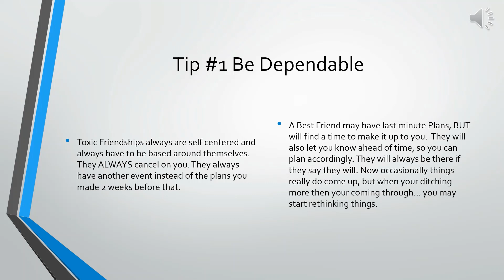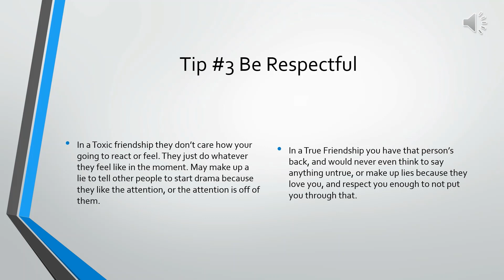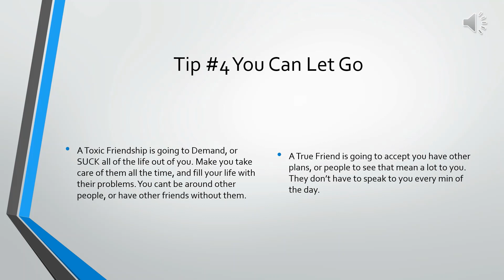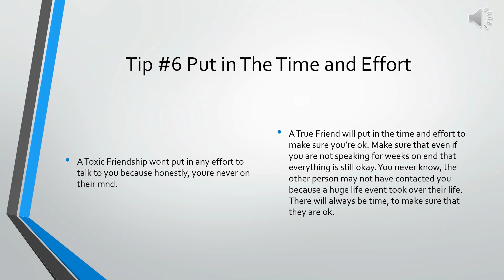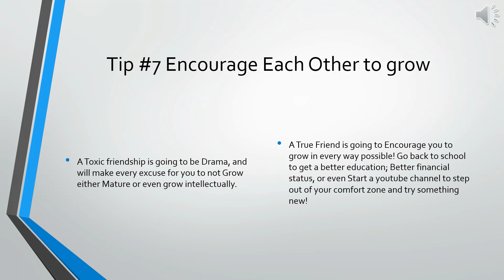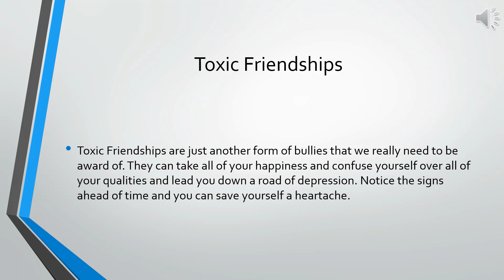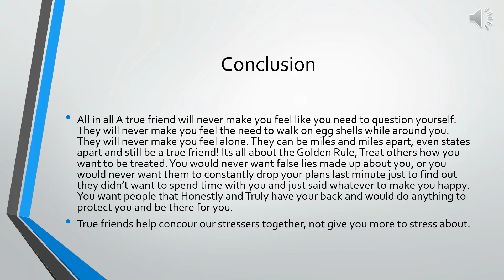How to: Spot a TOXIC friendship, Be a better friend, know when to cut them off, spot a fake friend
HOW TO: SPOT FAKE AND TOXIC FRIENDS!! How to know if your friend is fake, How to be a better friend and how to cut fake friends off. signs of best friends. best friend signs. fake friends suck.

This powerpoint presentation I made to show the difference between how true friends act and how toxic friendships are. So far my intuition has been correct, I been happier since discovering this, and know who i can trust with my life and who I shouldnt. I learned to spot fake and toxic friends. I know if my friends are playing me. How to know if your friends are real